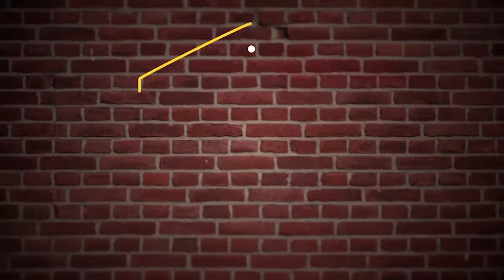Vhiendy Savella Adu Paling Ga Nyambung ame Anak-anak Warung!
Vhiendy Savella adu paling ga nyambung ame anak-anak warung! Nonton nyok!
GADO-GADO is a program which really suitable for us as the young community because it contains information that are up to date about the young life. GADO-GADO also invites artists, singers, and group bands to join the talkshow as guest stars. By watching the show you will simply know what’s new in the community and we can also enjoy live performances.